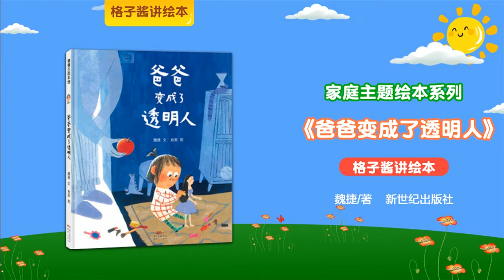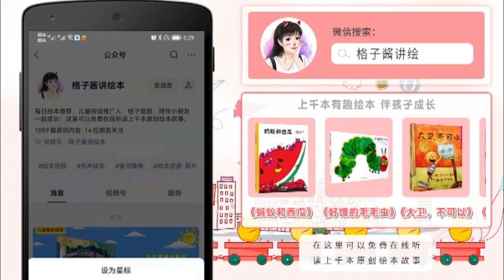兒童有聲繪本故事《爸爸變成了透明人》|經典繪本|有聲繪本|睡前故事|中文繪本|晚安故事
繪本簡介：這是一個只要有小孩子的家庭，就一定會上演的親子小故事，讓人既感到熟悉，又感到溫暖。一個調皮可愛的女兒要麽在不合時宜的時候提出要爸爸給她看書，要麽想好心幫忙卻辦壞事，要麽不小心總是犯同一類的錯誤……這樣的女兒讓爸爸抓狂，也激怒了爸爸，而女兒看著爸爸的樣子也感到很氣憤，不想理爸爸，她把爸爸變成了透明人。意識到自己的錯誤後，想和女兒和好的爸爸最終有沒有成功呢？面對吵架的兩父女，媽媽又是怎麽處理的呢？來看看這本好玩的繪本吧。